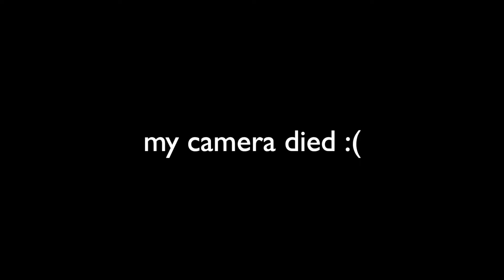3v3 BBALL TOURNAMENT FALL 2022!